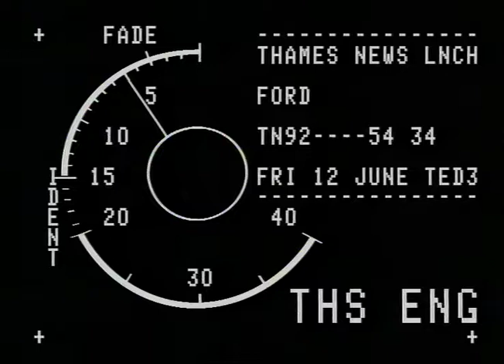Ford Factory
Thames News Footage inside the Ford factory.